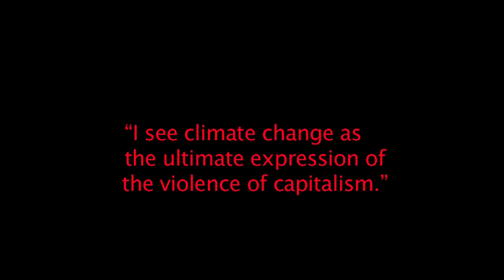17-year-old New Zealander Speaks